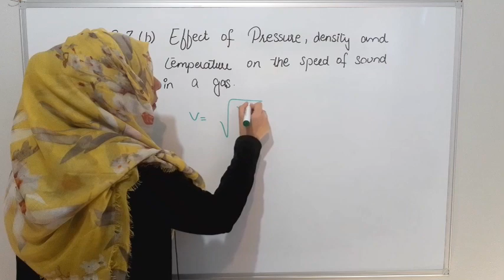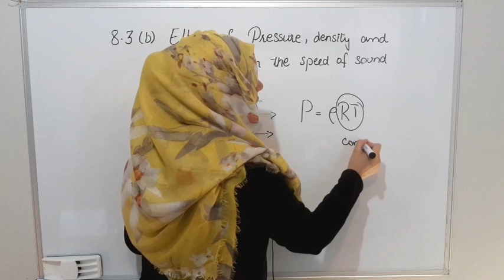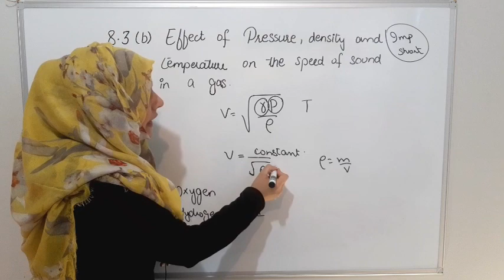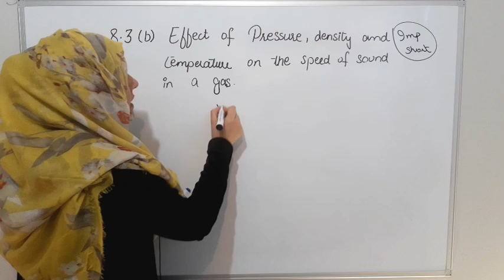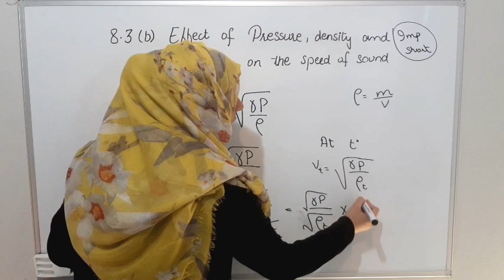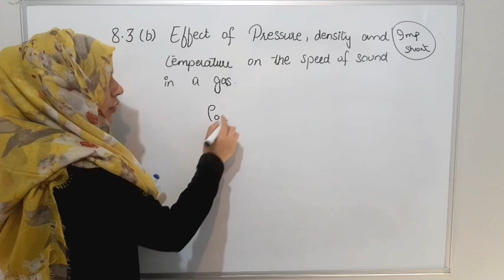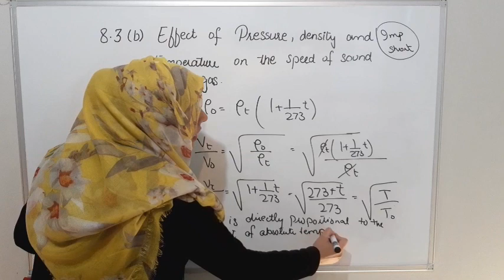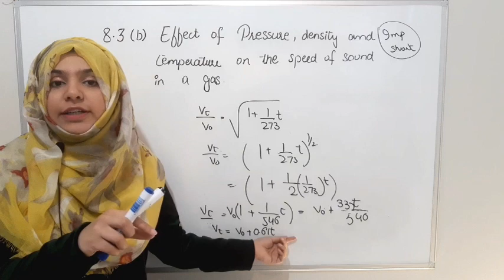Chapter 8, 8.3 Effect of pressure, density and temperature on speed of sound (part b), First year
Here is the remaining part of the topic 8.3. Learn the effects of pressure, density, and temperature on the speed of sound.